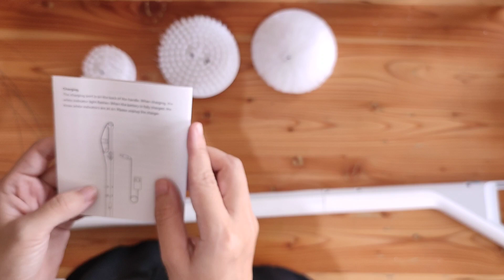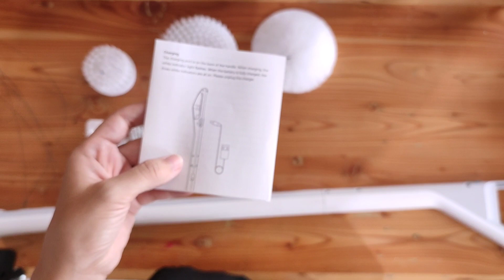Unboxing Goodpapa M3 - Sikat Pembersih Otomatis Paling Worth